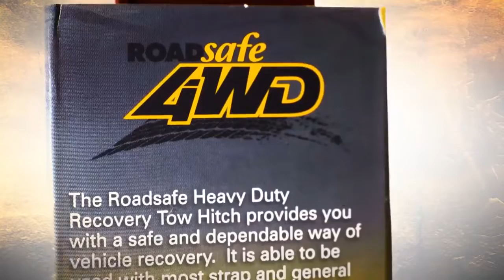THE BEST RECOVERY TOW HITCH 5000KG LOAD! from Roadsafe 4wd